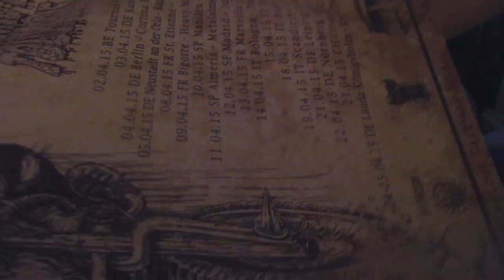COBRA - Rough Riders (OFFICIAL VIDEO)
Official music video for Cobra “Rough Riders”.
Footage registered and directed by Lalo Valdivia from Los Hermas Producciones during Cobra’s ‘Rough Riding Europe’ tour on April 2015.
Audio taken from the album ‘To Hell’. Released via Ván Records in Europe and via Austral Holocaust Productions in South America.

This is the official YouTube channel of the independent label Inti Records, bringing you the most exciting rock and roll music around the world.